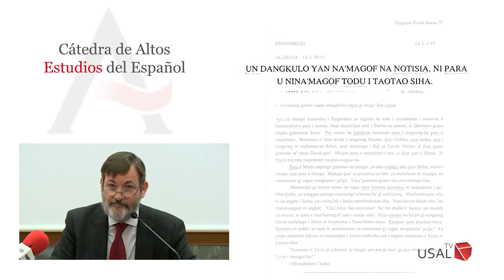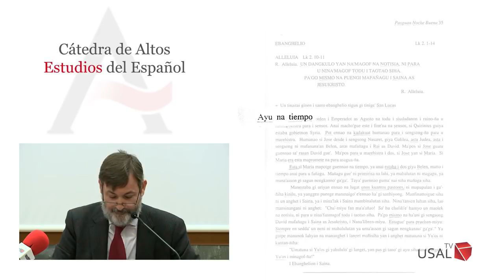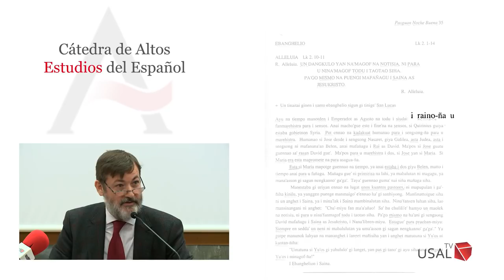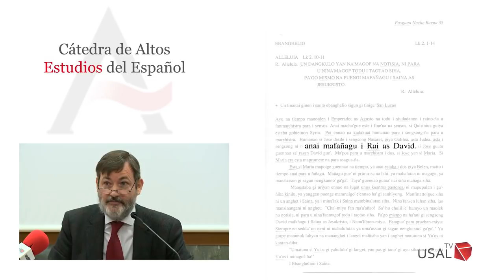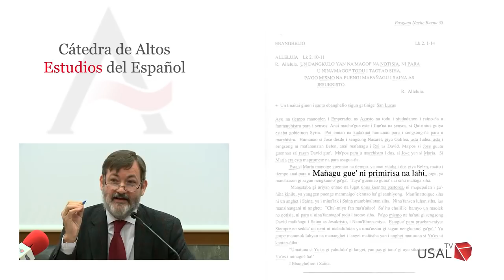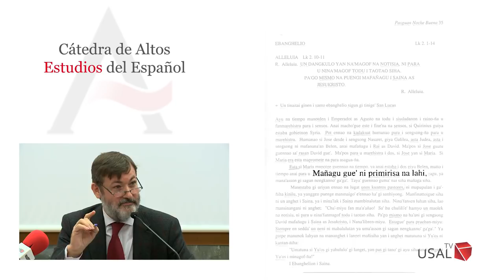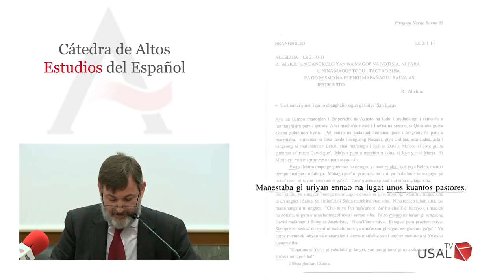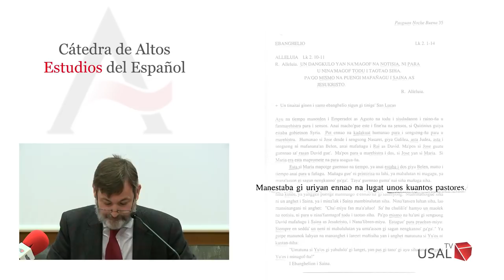El chamorro de las Islas Marianas por Rafael Rodríguez Ponga